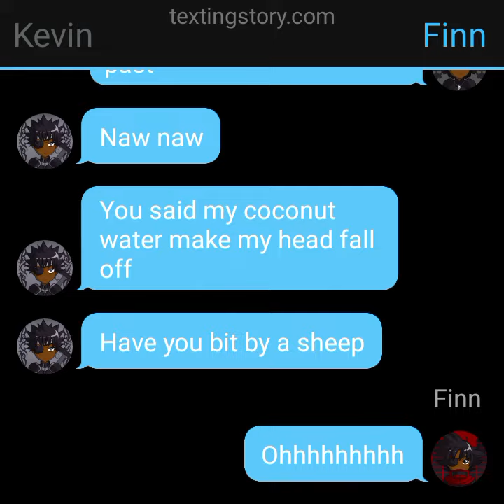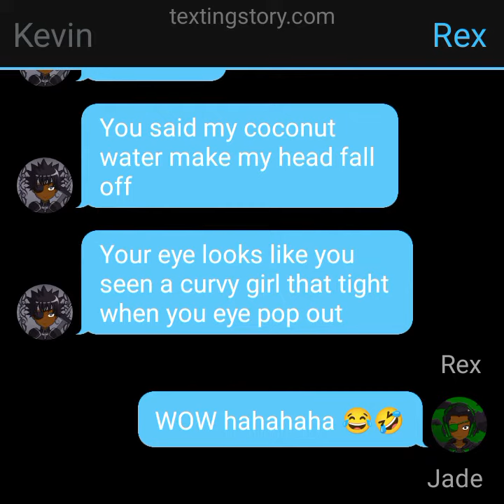Kevin Roasted Bill the Bully